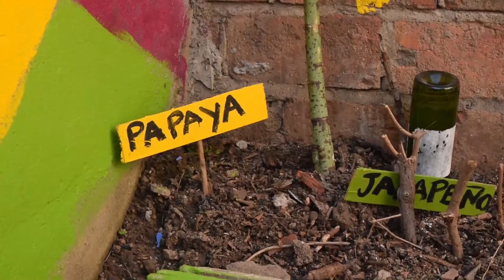Huerta de Amor